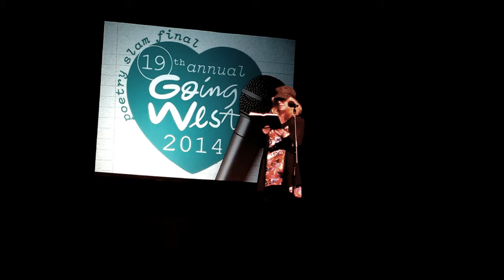Janet Martin at Poetry Slam 2014 Going West Literary Festival 2014